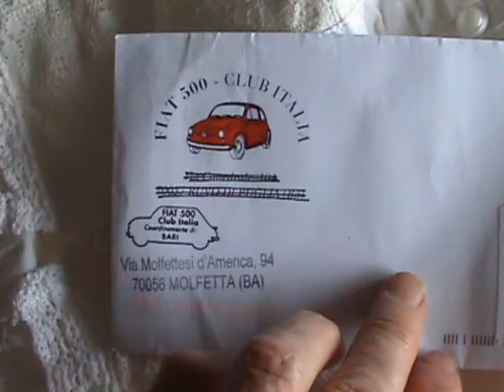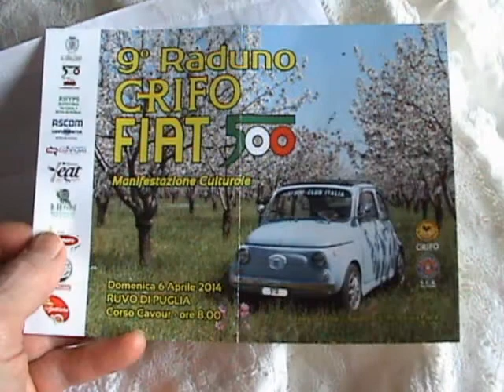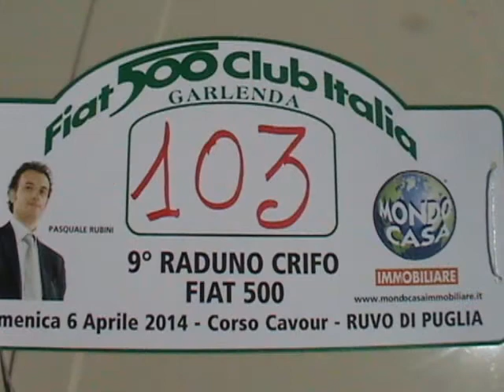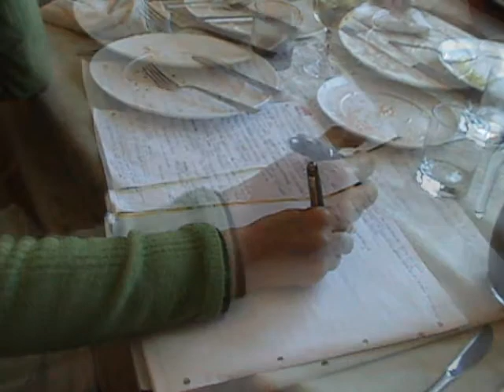1/5 - 9° RADUNO "GRIFO" FIAT 500 - 2014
Video - Fiat 500 Club Italia Fondata a Garlenda (SV) 1984 Fiat 500 Club Italia COORDINAMENTO DI BARI  ORGANIZZA DOMENICA 06 APRILE 2014  A  RUVO DI PUGLIA (BA) -- Corso Cavour -- 9° RADUNO "GRIFO" FIAT 500